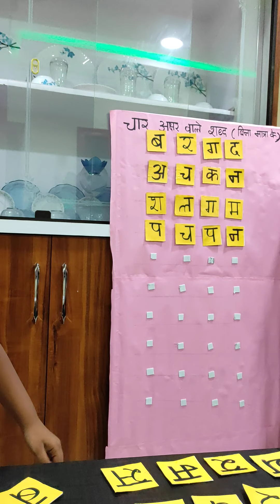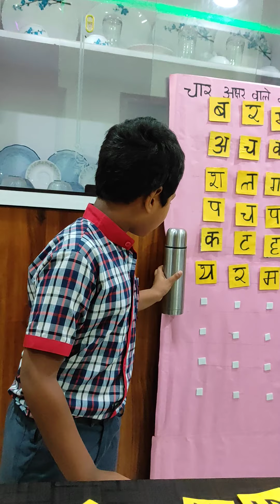char akshar wale shabdh bina maatra ke by Koushik of Kendriya Vidyalaya no 1 uppal Hyderabad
this video is the 21st video by peddapalli koushik.
This video is about char akshar waale bina maatra ke shabdh